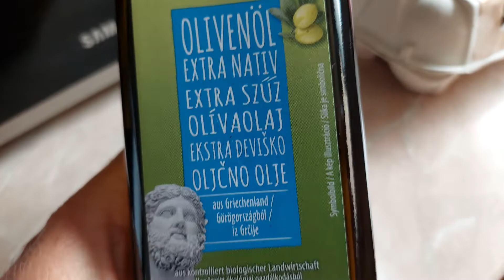Olivaolaj teszt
Jó-e a Bio Görög Olivaolaj az ALDI ból? Kipróbáltam.